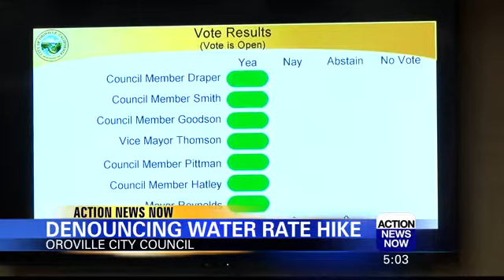Oroville City Council Votes on Proposed Water Rate Hikes, Temporary Housing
At Tuesday night's meeting, the Oroville City Council made two major decisions regarding proposed water rate hikes and temporary housing for Camp Fire evacuees.